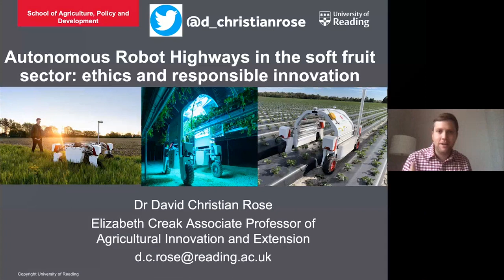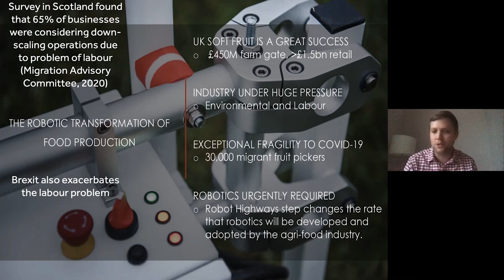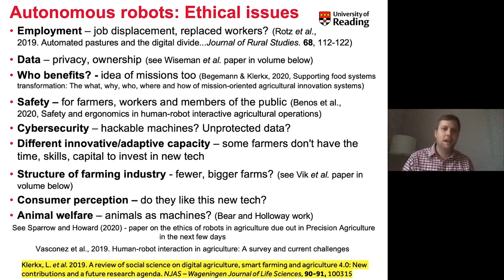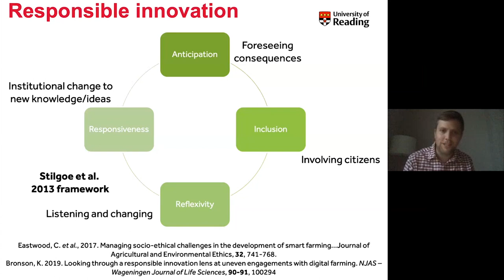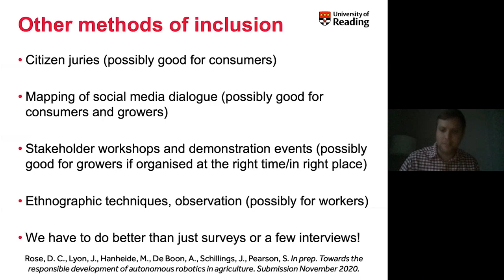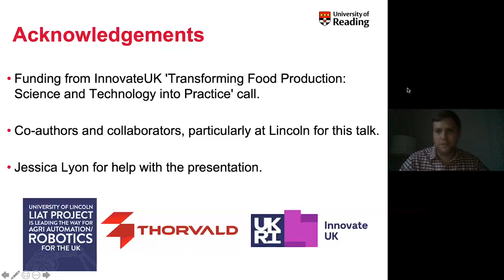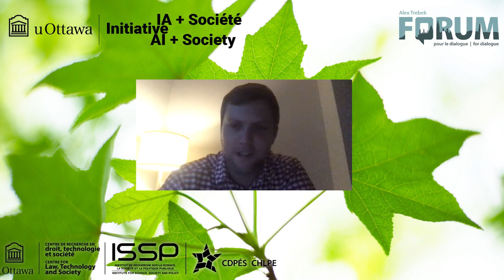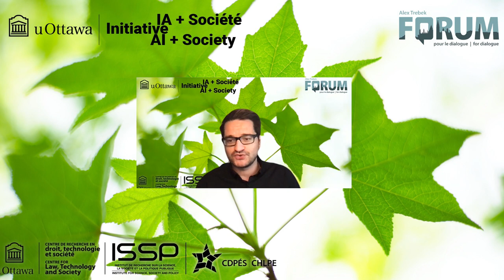Autonomous Robot Highways in the Soft Fruit Sector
Presentation

Faced with a serious migrant labour shortage due to the dual threat of COVID-19 and Brexit, UK soft fruit growers are considering alternative strategies to perform the required work. The “Robot Highways” project, a consortium led by Saga Robotics, involving the Universities of Lincoln and Reading, BT, Berry Gardens Growers, the Manufacturing Technology Centre, and Clockhouse Farm, will create the largest known global demonstration of robotics and autonomous systems technology that fuse multiple application technologies across a single farming system. As well as demonstrating the technology, the project will undertake an economic evaluation to assess its value for growers.

We know, however, that technologies associated with the fourth agricultural revolution, such as AI and robotics, present a number of social and ethical challenges in addition to their promised benefits. Though the rise of autonomous robotics in farming presents opportunities for a new type of technically skilled worker, plugs potential shortfalls in labour, and may lead to productivity and environmental gains, some people may lose out. For example, the use of autonomous robots may lead to job losses for some workers, as well as presenting safety concerns for those workers expected to work alongside robots in the field or members of the public accessing farmland, plus a number of other concerns, including data ownership, cybersecurity, and lack of reliability.

At the University of Reading, we are undertaking a quick scoping review for relevant literature on user perceptions of autonomous robots as a means to design empirical work to elucidate the views of growers and workers. This seminar provides an overview of some of the major themes resulting from the literature review and poses questions about the practicality and ethics of conducting fieldwork with farm workers. We hope to gather these views as a way of improving the user-centred design of the technologies being developed by others in the consortium.